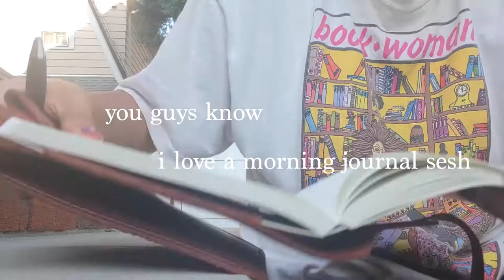SELF CARE VLOG | took the day off work for self care ❤️ journaling, exercise, meditation &+ painting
"The world puts enough pressure on you. You do not have to choose to add more to yourself."

sometimes the universe is telling you to take a break

take a day off

give yourself time to breathe

Hope you enjoy and see you in the comments 🦋✨

-court

TIMESTAMPS
00:00 - 00:32; intro + journal session
00:32 - 01:58; getting ready to work out
01:58 - 02:26; work out fit check
02:26 - 03:16; breakfast
03:16 - 03:32; getting ready to paint
03:32 - 04:32; quick clean up
04:32 - 05:20; meditation
05:20 - 07:20; painting a mushroom table
07:20 - 08:13; surprising my sister!

OTHER PLACES ON THE INTERNET TO CHILL WITH ME

98